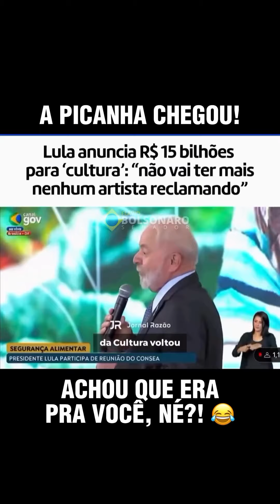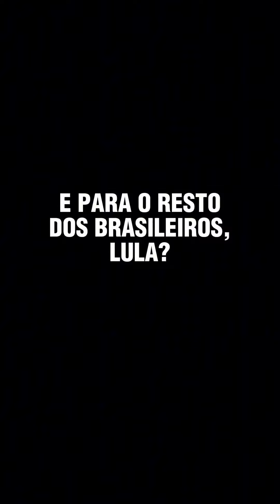Lula governa para poucos! Apenas para seus “cumpanheiros”!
Seja bem-vindo(a) ao meu canal! Por aqui, você encontrará vídeos exclusivos do meu trabalho pelo Rio de Janeiro e pelo Brasil!